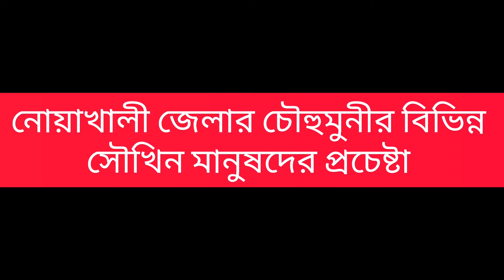ছাদ কৃষি । Noakhali Krishi । How to make Chad Bagan। Rooftop Farming। Rooftop Garden I Krishi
সাজ্জাদ ছাদ কৃষি চ্যানেলটি মূলত কৃষি সম্প্রসারণের লক্ষ্যে দেশের বিভিন্ন উৎপাদনমুখী কর্মকাণ্ডকে তুলে ধরে । এই চ্যানেলের মাধ্যমে আপনারা কৃষি সংক্রান্ত বিভিন্ন তথ্য ও পরামর্শগুলো জানতে পারবেন। এই চ্যানেলের মাধ্যমে আমরা কৃষি ও উৎপাদনমুুখী কর্মকাণ্ডের সাথে যারা সরাসরি যুক্ত তাদের মূল্যবান বক্তব্যগুলো তুলে ধরি। যদি এই চ্যানেলের ভিডিওগুলো ভালো লাগে তাহলে ভিডিওগুলো লাইক ও শেয়ার করুন।

Shazzad Chad Krishi - shares content about - Krishi I Chad Krishi I Rooftop Farming I Rooftop Garden I Garden I Agriculture I How to make Chad Bagan I Noakhali Chad Krishi I Chad Krishi Tutorial I Chad Krishi Kivabe Korbo I Noakhali Krishi I Chad Krishi in Bangladesh I Farming I How to make Chad Bagan I Nursery Plants and Price I Winter Flower I Krishi Khamar I Cow Farming in Bangladesh I Cattle Farming in Bangladesh I Goat farming in Bangladesh I Different kinds of Vegetables and Fruits grow in Chad Bagan, etc.

If you want to be involved in various production oriented activities then you can be involved with our channel . Here you will know about the productive activities of various individuals. Overall I will guide you to become a successful entrepreneur .

NEW VIDEO: FRIDAY & SATURDAY